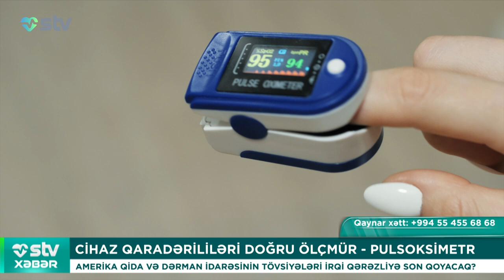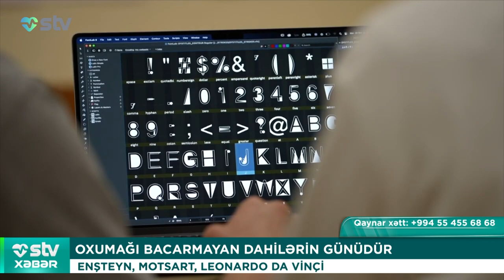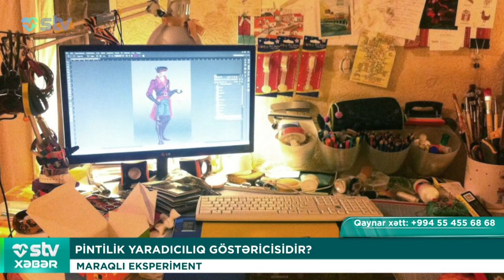ÖLÜLƏRİ BASDIRMIRLAR, ALMAZA ÇEVİRİB TAXIRLAR